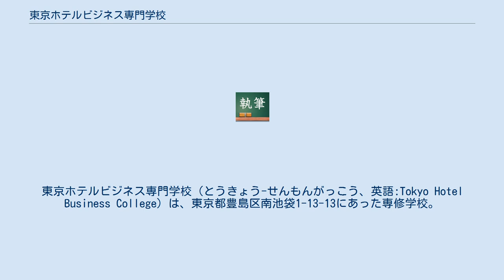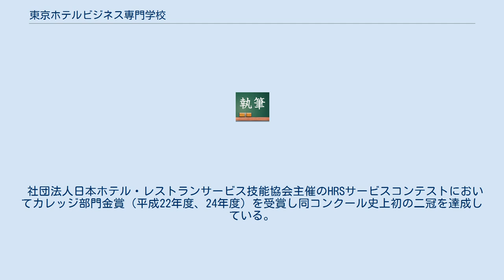東京ホテルビジネス専門学校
日本の私立専修学校_(廃止)
東京都の専修学校_(廃止)
東京ホテルビジネス専門学校（とうきょう-せんもんがっこう、英語:Tokyo Hotel Business College）は、東京都豊島区南池袋1-13-13にあった専修学校。
学校の略称はTHC(てぃーえいちしー)。
ホテル、ブライダル、レストランBAR業界への就職を希望する社会人や大学・短大の卒業者・在学者、および高等学校卒業者を対象に実習主体の専門教育を行うホテルに特化した単科校であった。
学校法人食糧学院の学院改革の統合構想の一環として、平成26年3月末日で閉校した。
 「観光立国日本」を担う人材を養成するため昼間2年制の総合サービスビジネス科が設置され、ホテル・レストランコース、ブライダルプロデュースコースが開設されている。
また、平成25年4月から昼間1年制の総合サービスビジネス科ホテル・レストランBAR・ブライダル就職コースが設置される。
すべてのコースは実習授業が60％で、調理・レストランサービスが必修科目となっている。
1年間で就職を目指すことを主眼にしているため、業界・企業研究、就職支援(応募書類作成指導、面接練習)の就職対策関連の授業が毎日開講されている。
また、入学者に対し「プレカレッジ制度」を設け入学前からの就職支援活動を行っている。
卒業後は外資系ホテルを中心に、結婚式場、ドレスショップ、レストランをはじめ、アパレル、ジュエリーショップ等ホテル業界のみならず広くサービス業界に進んでいる。
 平成25年4月より学科の新設が行われ以下のような変更される。
 社団法人日本ホテル・レストランサービス技能協会主催のHRSサービスコンテストにおいてカレッジ部門金賞（平成22年度、24年度）を受賞し同コンクール史上初の二冠を達成している。